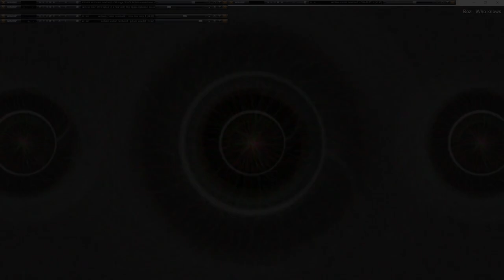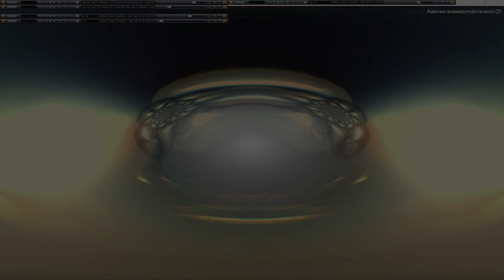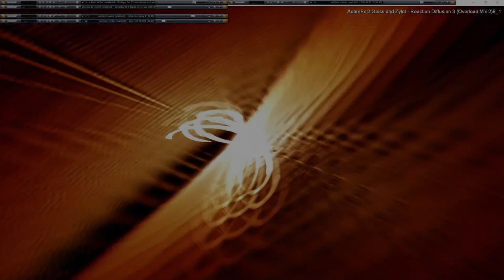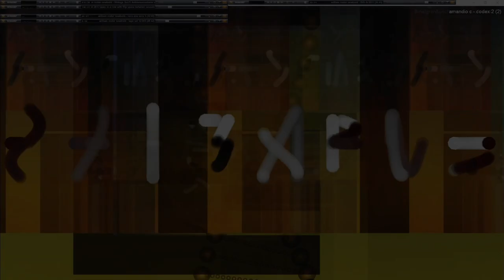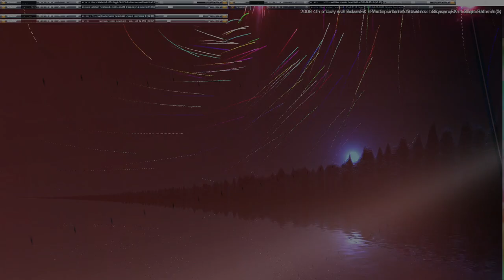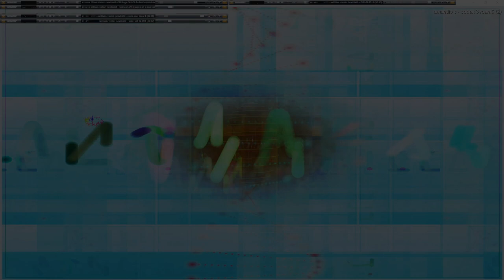Movie 24 09 23 13h22m15s series G Godspeed